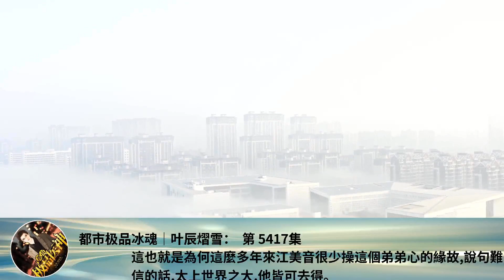都市極品冰魂｜葉辰熠雪： 第 5417集